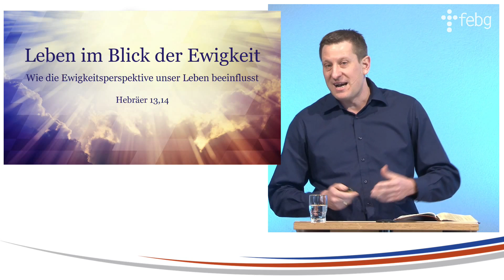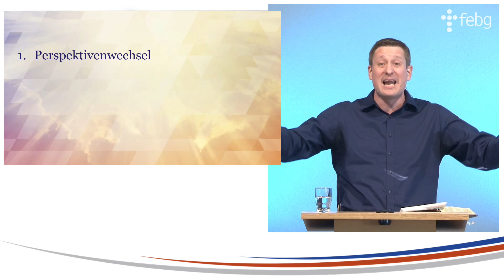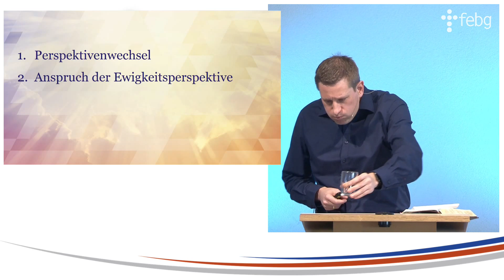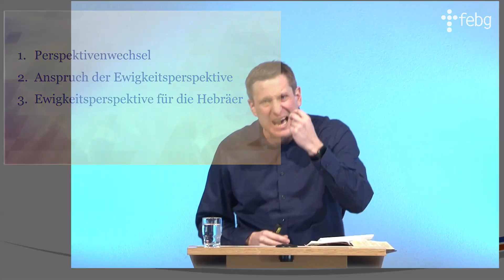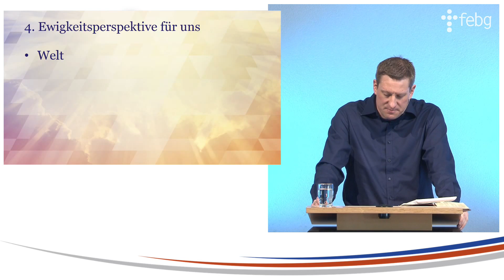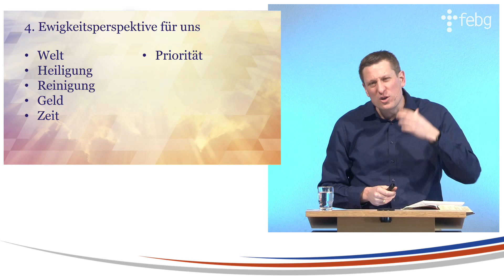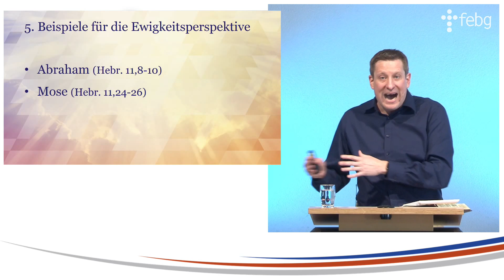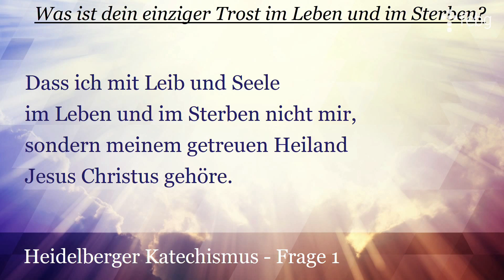Leben im Blick der Ewigkeit | Willi Friesen | 22.03.2020 | FEBG Espelkamp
Hebräer 13,14